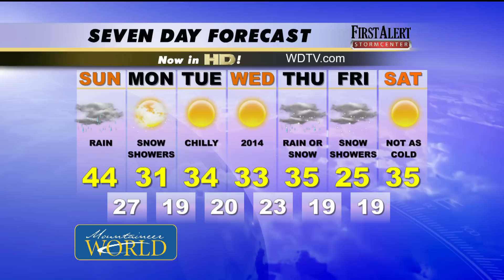Saturday Evening Weather Outlook 12/28/2013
Widespread will be moving into West Virginia during the overnight hours on Saturday and continue into Sunday. Colder air comes back on Sunday night and the rain will change to snow showers. WDTV Meteorologist Tom Kippen has your weather outlook for Saturday evening.